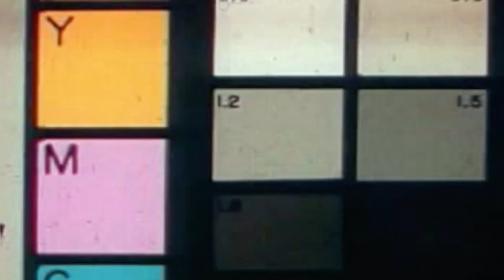JAW BREAKER EP Sampler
JAW BREAKER is a concept EP heavily inspired by the inner thoughts of key characters from Cartoon Network's 'Ed, Edd N Eddy.'

JAW BREAKER was written and produced solely by Travis Carte and Lee Albrecht (Lee Albrecht Studios).